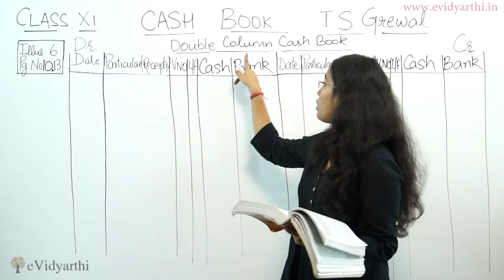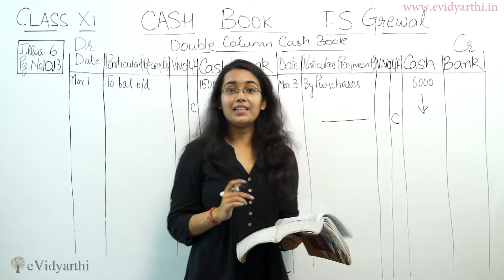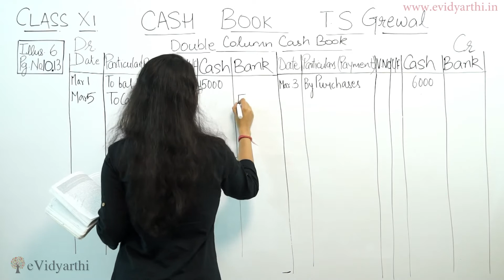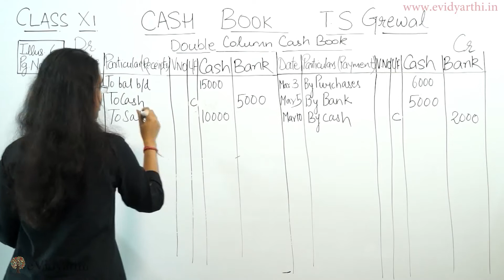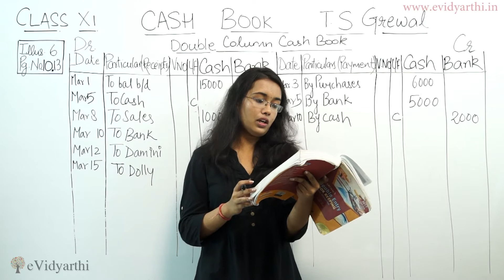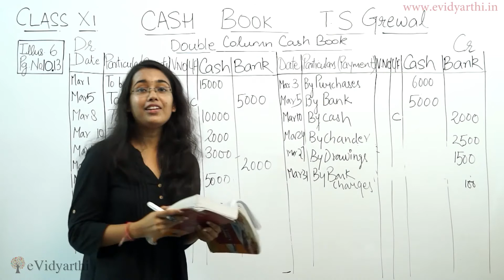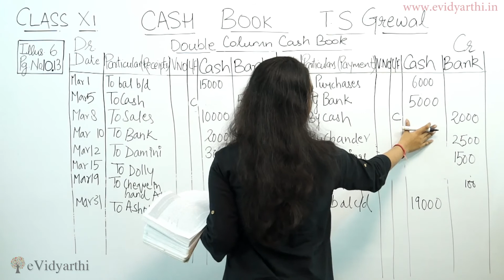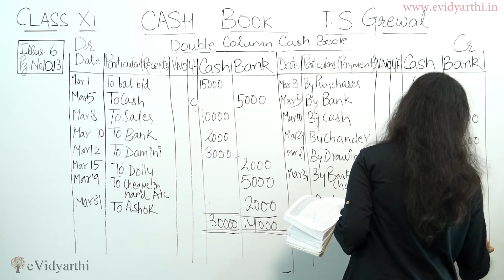Illus 6 - Double Column Cash Book - Cash Book, Page 10.13 (T.S Grewal Accounts Class 11th)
In this video, i will teach you about cash book. Learn the easy way to solve the questions.